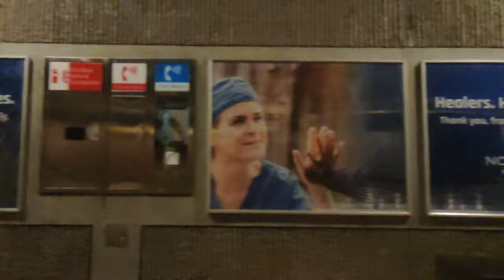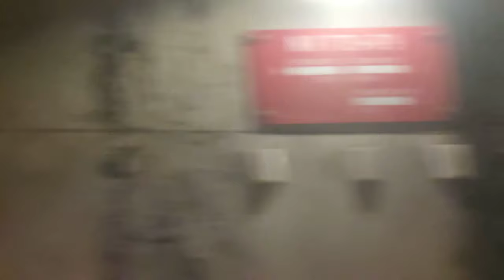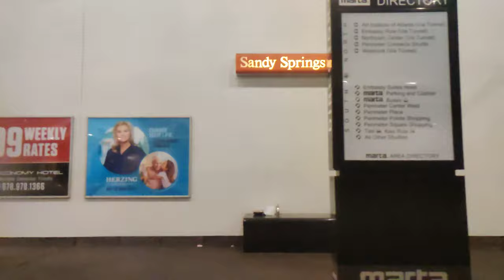MARTA rainy day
A ride on MARTA, Red Line North, on a rainy day, after the Falcons lost, fitting weather and mood. Video is from just past Lindbergh Center Transit Station to North Springs Station